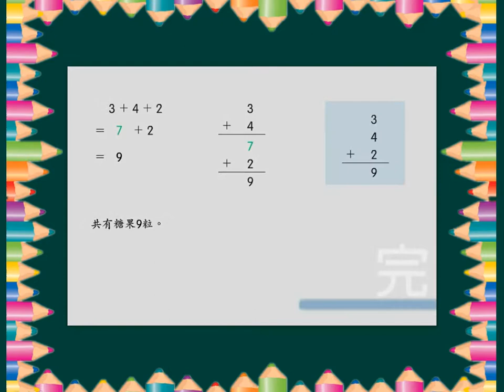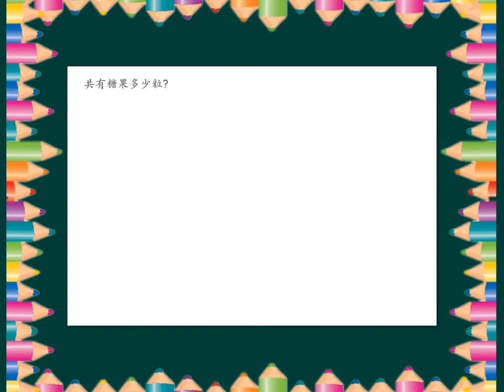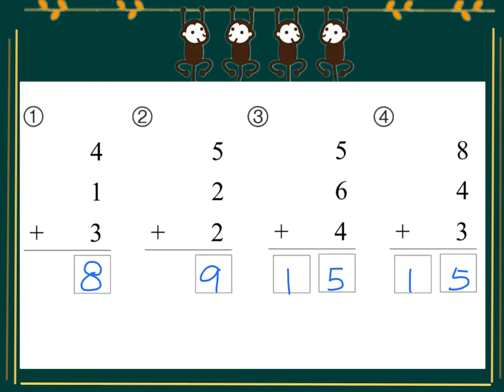小一數學_ 下學期_ 加法_ 一位數的連加